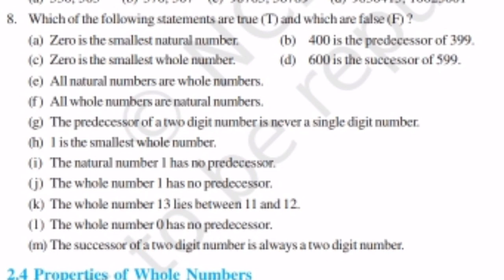NCERT Maths Class 6 Exercise-2.1 | Whole Number Class 6 NCERT Maths